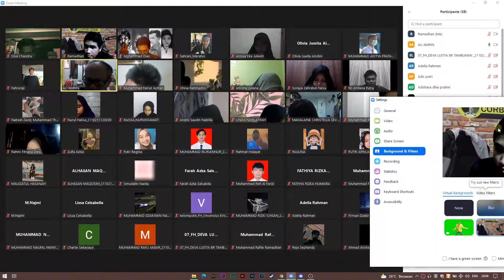Kamis 21 Oktober Ilmu Negara Kelas D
Dosen : Ali Amrin
Materi : tipe- tipe negara ditinjau dari sisi historis